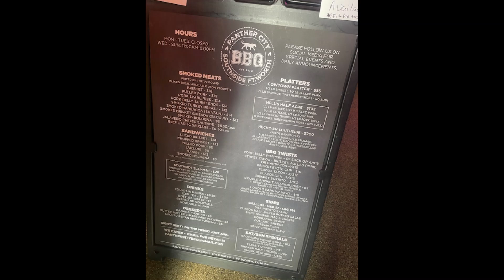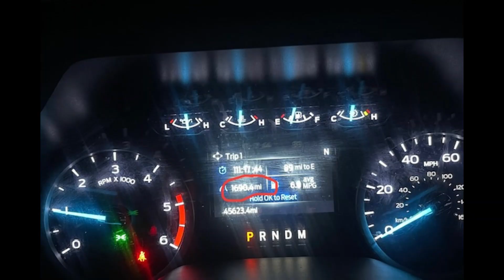Estrada: My Dallas, Texas trip 2024